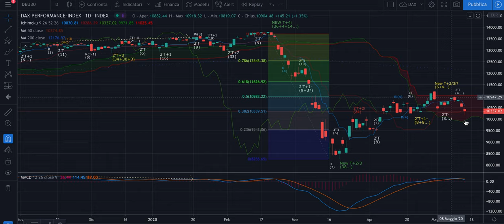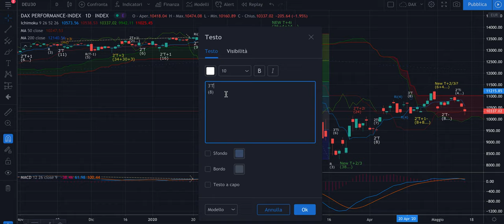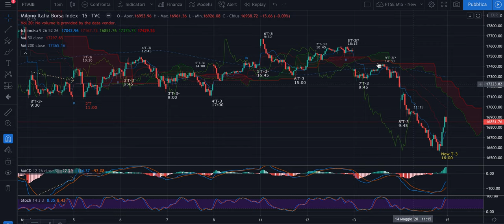DAX + FTSE Mib - Analisi Evoluta di venerdì 15/05 - Revisione inverso e salita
Buongiorno,

Nel video la revisione della scansione temporale su inverso.
Previsioni di salita, ma attenzione a scadenze tecniche, regola del venerdì ed eventuali raccordi ciclici (che ci possono stare tra un T+2 ed il successivo).

Buon ascolto.

Jacopo